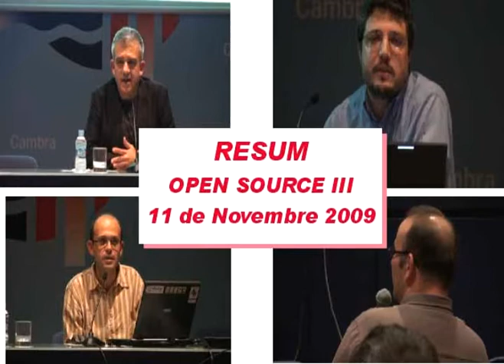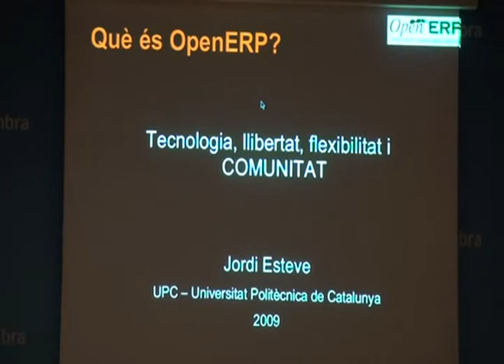Ciclo de Formación Open Source para Pymes - Jornada 3 - El negocio en el software libre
Jornada 3 - El negocio en el software libre

La Fundació iBit, en el marco del Plan Avanza y de acuerdo con su política de promover el Software libre como alternativa real y útil para las pequeñas y medianas empresas, presentó el pasado 5 de noviembre de 2009 la tercera jornada del ciclo "Soluciones Open Source para PYMEs".

Esta tercera jornada tiene como título "El Negocio del Software Libre" e intentaremos explicar cómo se puede hacer negocio con el software libre. Para ello, contaremos con la presencia de Antoni Aloy, fundador de APSL, y de Jordi Esteve, de zikzakmedia, que también nos hablará de la gestión empresarial global con la herramienta libre OpenERP. Las ponencias serán presentadas por Benjamí Villoslada, divulgador, programador y activista del software libre y cofundador de menéame.

Jornada 3 - El Negoci del programari lliure

La Fundació iBit, en el marc del Plan Avanza i seguint la seva política de promoure el programari lliure com alternativa real i útil per a les petites i mitjanes empreses, va presentar el 09 de novembre de 2009 la tercera jornada del cicle "Solucions Open Source per a PIMEs".

Aquesta tercera jornada té com a títol "El Negoci del Programari Lliure (I)" i intentarem explicar com es pot fer negoci amb el software lliure. Per això, comptarem amb la presència d'Antoni Aloy, fundador de APSL, i de Jordi Esteve, de zikzakmedia, que també mos parlarà de la gestió empresarial global amb l'eina lliure OpenERP. Les ponències seran presentades pen Benjamí Villoslada, divulgador, programador i activista del programari lliure i co-fundador de menéame.